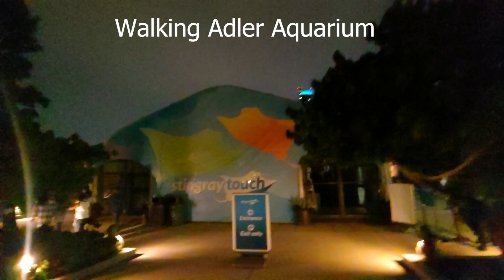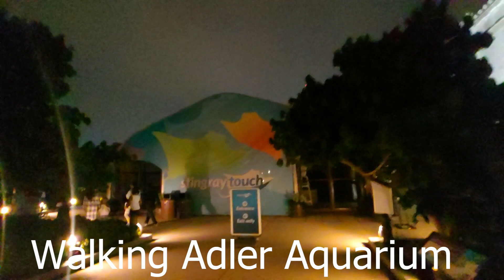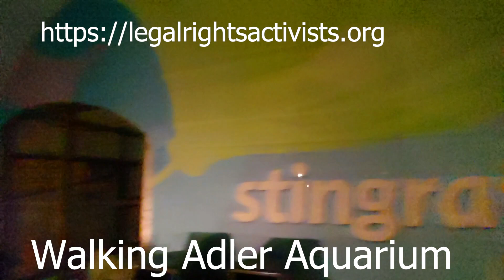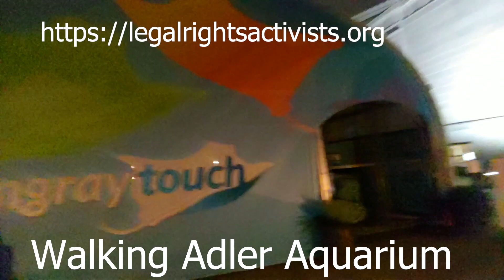Chicago’sMuseum Campus Walk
WalkingWithFriends Chicago’s amazing Museum Campus Buildings/Houses. Here is three of the city’s leading institutions all in one place. We are Spending there all day and exploring natural history and world cultures at Field Museum, underwater worlds at the Shedd Aquarium, and far-out galaxies at the Adler Planetarium and all from a breathtaking Lakefront Vantage point. Afterward, continue our exploration at Museum Campus South with my family and friends.